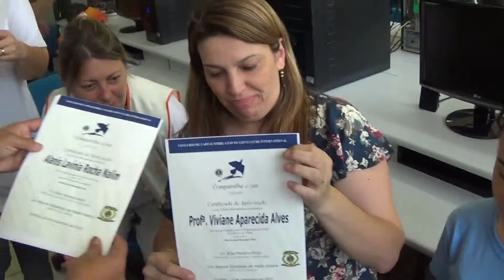Isabella Freiman Santos, orientada pela Profa. Viviane Aparecida Alves da E. M. Irati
Concurso do Cartaz sobre a Paz em 2015
LCC BATEL
CURITIBA
Tivemos a adesão inicial de 11 instituições confirmadas, porém apenas 6 escolas nos entregaram os trabalhos finalistas no prazo combinado.
Participaram mais de 200 alunos tendo 21 alunos finalistas das 6 escolas da rede pública de Curitiba no Concurso do Cartaz sobre a Paz, patrocinado pelo Lions Clube Curitiba Batel.
O Primeiro lugar em nível de clube foi da aluna Miriam Ferreira da Silva, orientada pela Profa.Cristiane de Fátima Nabosne da Escola Municipal Rachel Mader. A aluna Miriam participa também da Escola de Música Lions, na modalidade de Coral, onde aparece na foto com suas colegas do canto coral.
O Segundo lugar com a aluna Isabella Freiman Santos, orientada pela Profa. Viviane Aparecida Alves da E. M. Irati.
O Terceiro lugar foi para o aluno Kalawan Alexandre Dias da Silva orientado pela Profa. Laura Rossetti Klepa, da E.M. Miguel Krug.